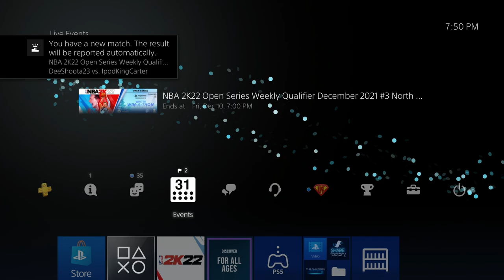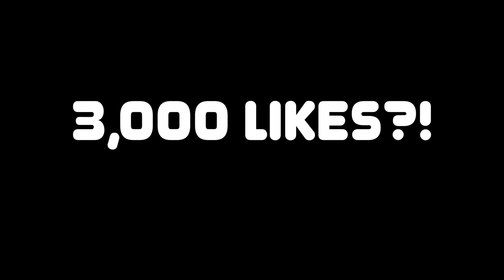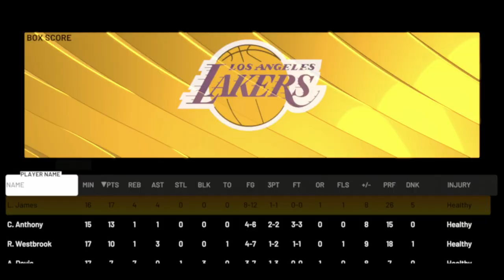NBA 2K22 PS4 TOURNAMENT - USING OP GIANNIS BUILD TO WIN A CASH PRIZE!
PlayStation Tournaments: Winter Win-A-Thon runs from December 1st - 31st 2021, and NBA 2K22 plus lots of other games are involved.

⏱️ Timestamps:
0:00 INTRO
2:13 TOURNAMENT GAME